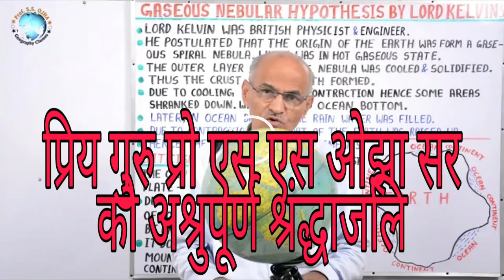A U के भूगोल विभाग के पूर्वविभागाध्यक्ष गुरु एस एस ओझा सर को अश्रुपूर्ण श्रंद्धाजलि